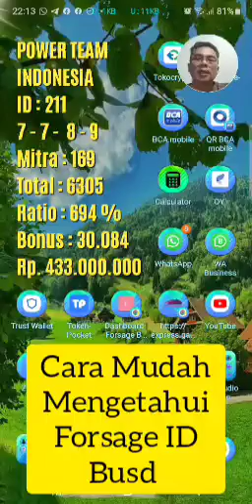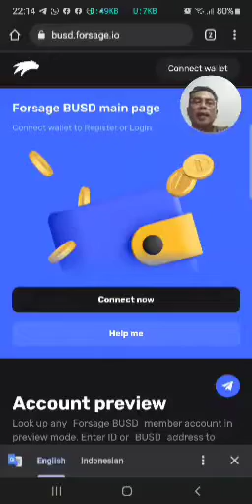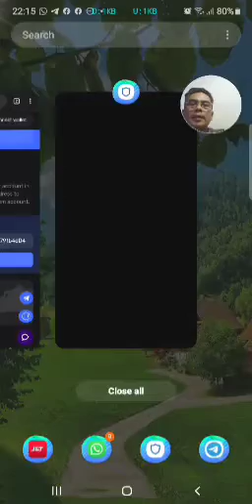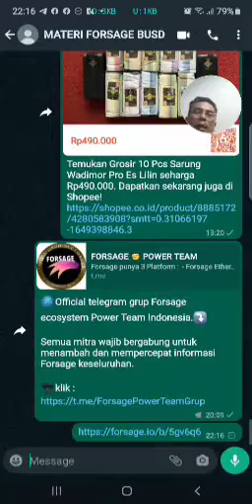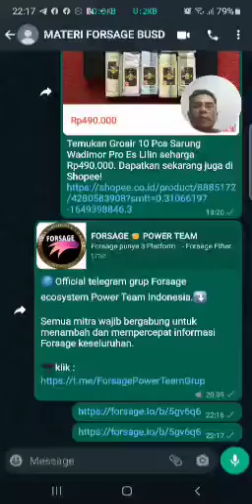Cara mudah mengetahui no ID Forsage BUSD dengan Address Wallet